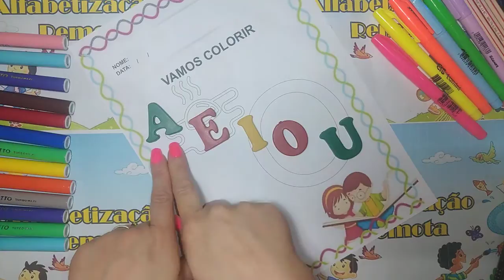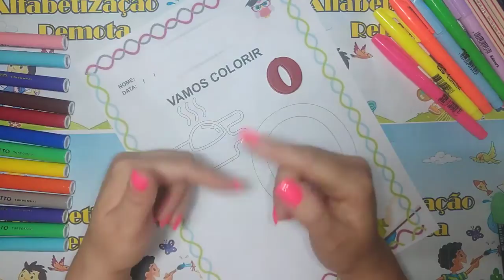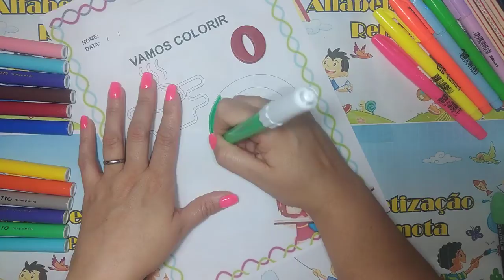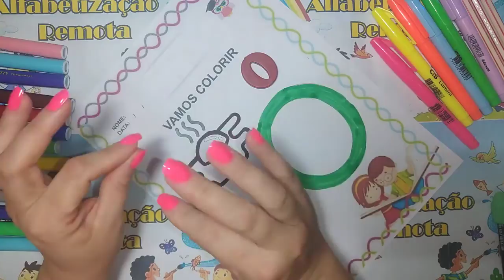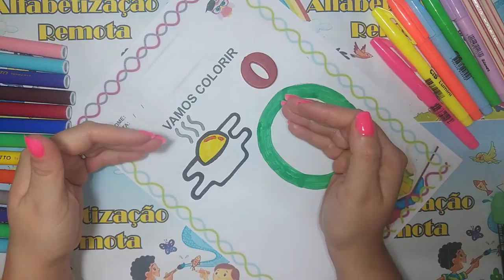vogal o com canetinha